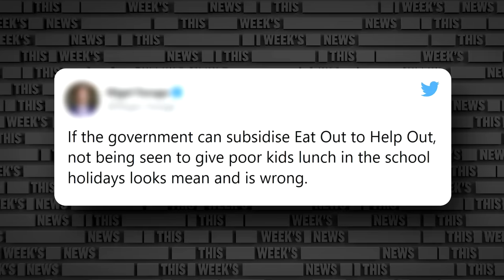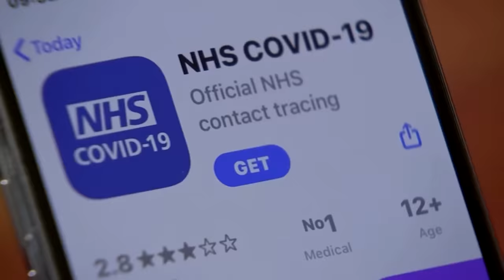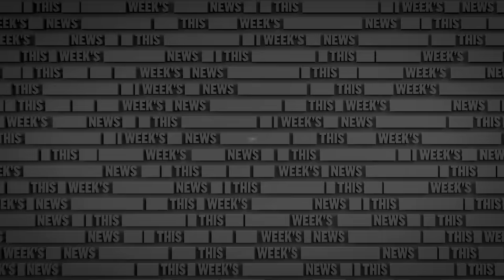Russell Howard Rounds Up This Week's News | The Russell Howard Channel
In this week's round up, Russell Howard takes on the government's disgraceful response to free school meals as Marcus Rashford petitions for change and how Donald Trump's campaign trail is going for the upcoming US election.